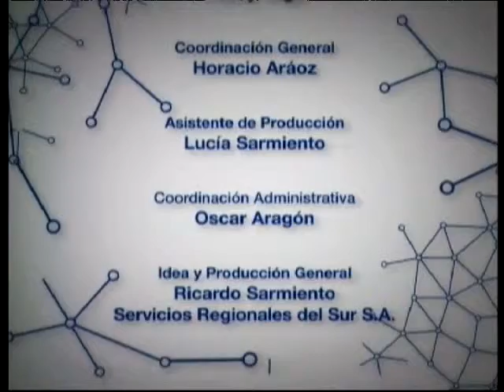140225 Política Producción y Trabajo N°220 Canal METRO Martes 13:30 Bloque 3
Historia y Proyección de Yacyretá, segunda parte.
Entrevista a Oscar Thomas, director ejecutivo de la Entidad Binacional Yacyretá